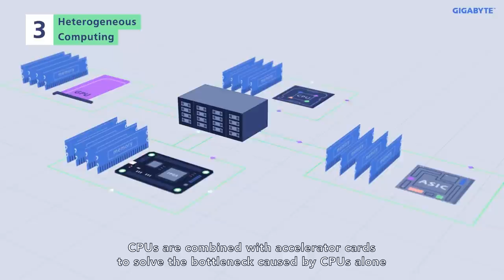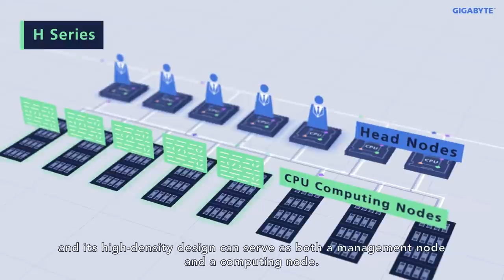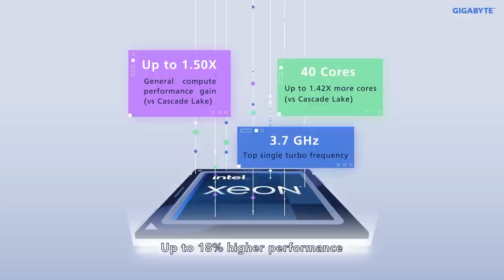GIGABYTE’s servers provide flexibility in selecting high performance computing systems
GIGABYTE’s servers provide flexibility in selecting high performance computing systems and better cost-effectiveness, as well as they ensure the reliability and operational efficiency once the products are implemented. Customers only need to focus on their core businesses' innovation as we provide them with support and products for the digital transformation.